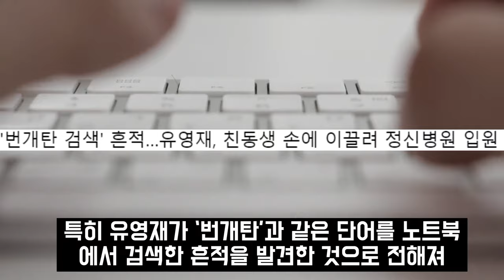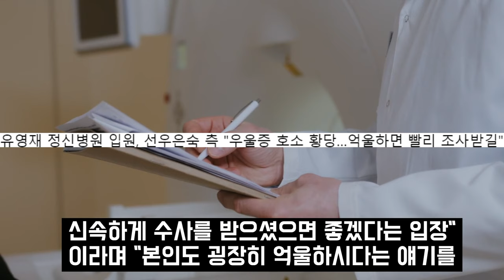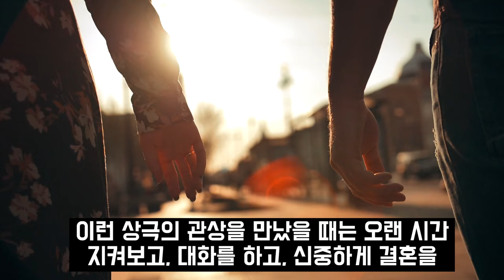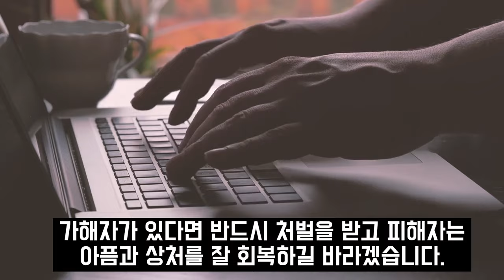선우은숙 분노한 신혼집 CCTV 영상 유영재 발견 후 경악한 진짜이유